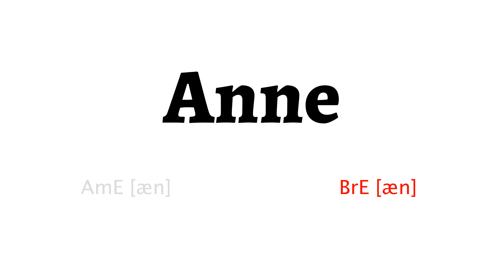How to Pronounce anne in American English and British Englishanne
Learn how to say anne with HowToPronounce Free Pronunciation Tutorials.

This video shows you how to pronounce anne correctly in American English and British English.